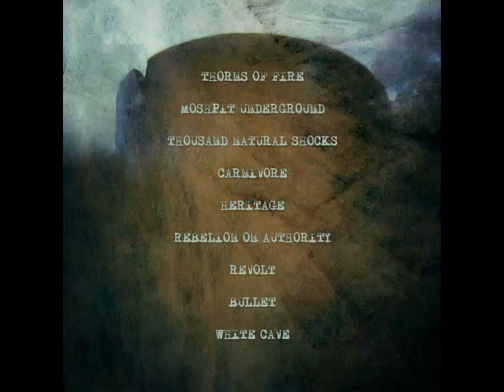Revolt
Third Track of band's debut album "Sediments of Wrath"

Lyrics :
(written by Sheikhi AKA Damo)
What do you expect from people who a bunch of dead
What do you expect from future built on what they said
Goals of your tiny life gonna weigh you down
Time has come for you and your dreams are hanging on

Where Is Your Voice?
What Is Your Goal?

Revolt, the only way we know
Refuse, take the lead and not follow

Who tell you what to do? You do what they said
Do you decide on your own or your saints instead?
Wear you down with the beliefs and fear of terror
Media grows on the hunger and makes you more eager

Where Is Your choice?
What Is Your Role?

Revolt, you shouldn’t be this shallow
Refuse, no we weren't born to follow

Set the fire among the flock of fools
As they go downward with their pile of rules
Under the stupefied eyes of insane
Know the blood as freedom’s stain
Let Away; That inner dread
Don’t Mind Them; They’re all fraud
And When We; Share the blade
The establishment gonna fade